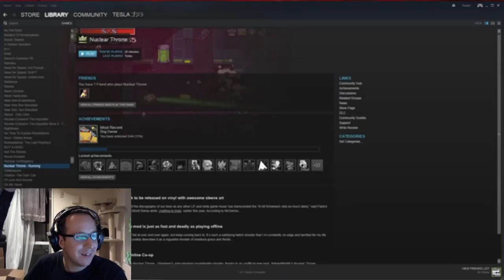Nuclear Throne: Ep 1 / GSK Plays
Nuclear throne is exactly the kind of game I actually excel at. Precursor to Enter the Gungeon, it's a fantastic rouge like with beefy Chrystal man... that's really all you need to know...